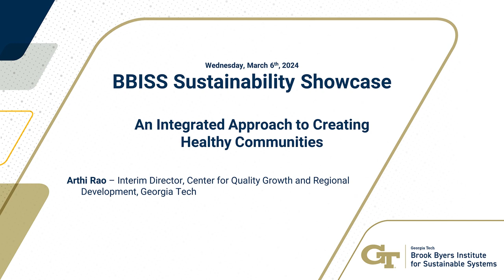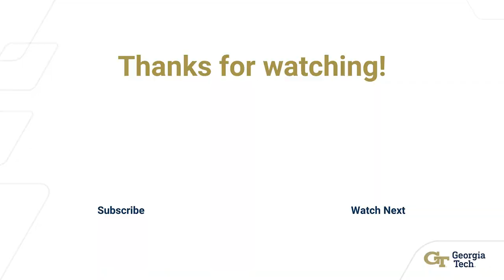An Integrated Approach to Creating Healthy Communities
Arthi Rao – Interim Director, Center for Quality Growth and Regional Development, Georgia Tech